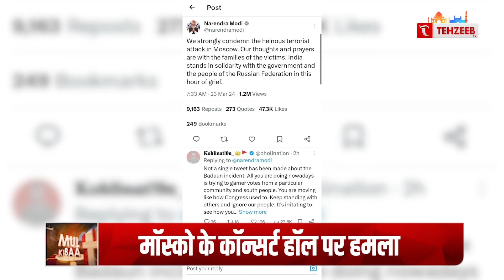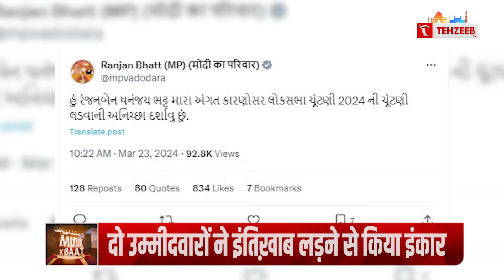रूस और चीन ने लगायी गज़ा पर अमेरिका की क्लास II TEHZEEB TV | Russia-China vetoed US resolution in UN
रूस और चीन ने लगायी गज़ा पर अमेरिका की क्लास II TEHZEEB TV | Russia-China vetoed US resolution in UNSC

KHABREN
TODAYS NEWS
MUSLIM NEWS
MUSLIM WORLD NEWS
INDIAN MUSLIMS
URDU CHANNEL
NEWS
ISLAMIC CHANNEL
URDU NEWS
TEHZEEB URDU CHANNEL
QURAN
TILAWAT E QURAN
HADIS
ALLAH
HAZRAT MUHAMMAD SAW
ISLAM
TEHZEEB TV YOUTUBE